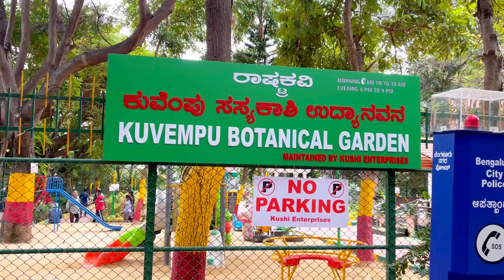Kuvempu Botanical Garden | Amazing Travel Tours